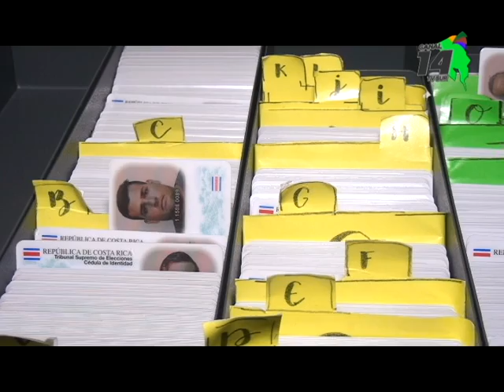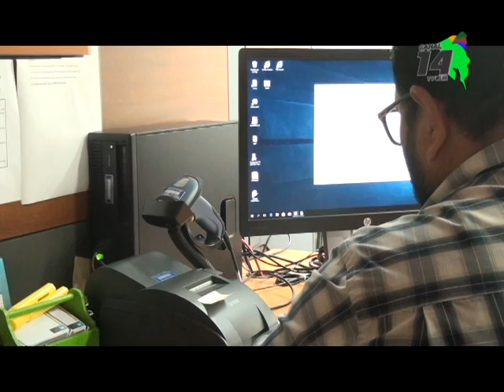El propio día de elecciones se puede recoger la cédula en Pérez Zeledón